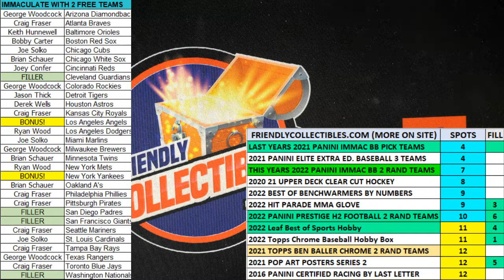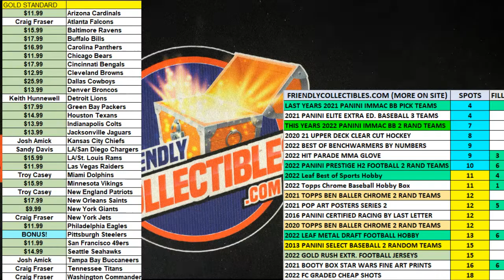2022 Topps Chrome Baseball HOBBY FILL A ID 22CHRHOBBY103